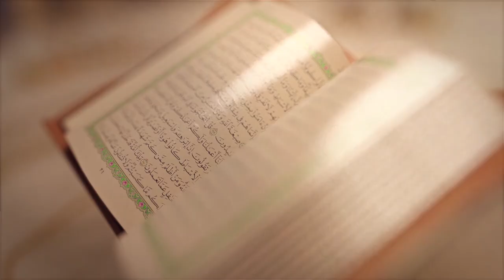Selamat menyambut Bulan Penuh Berkah Ramadhan 1445H